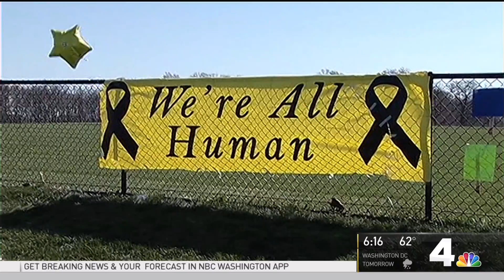WRC HD 20170419 1816